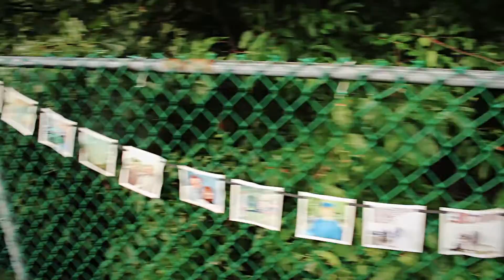Bill Murphy's 50th Birthday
Camera Operators:
Connor Murphy
Kayleigh Kolz

Editor:
Connor Murphy

Special Thanks:
Lee Hawkins Band for letting me play with them at the party.